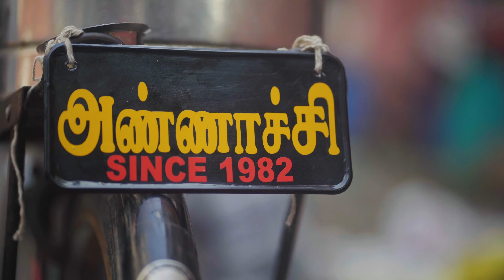Annachi - Full Song || Gana Gowtham || Shiv Paul || Nirish Kumar || Nelson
Singer & Lyrics - Gana Gowtham
Composer - Shiv Paul

DOP - Aakash & Gowtham

Direction - Nirish & Balaji

Editor, Colour Grading and DI - Karthick & Selva Ramesh

Cast
Gana Gowtham
Yuvaraj
Raja
Sadiq
Aabith
Kushi
Hema
Ramya
Balaji

Dancers - Nelson Be Lex Crew
Nelson
Algesh
Santhsoh
Rubesh